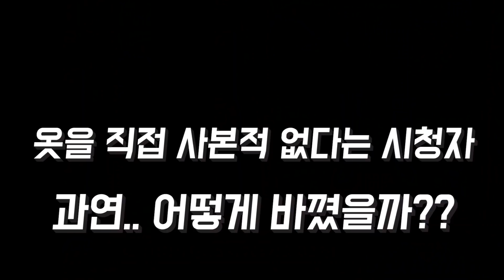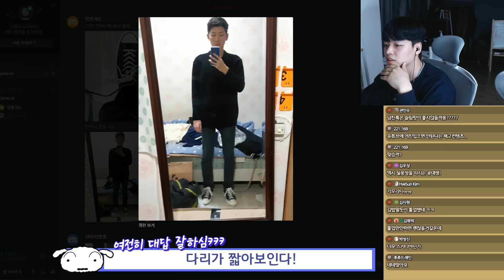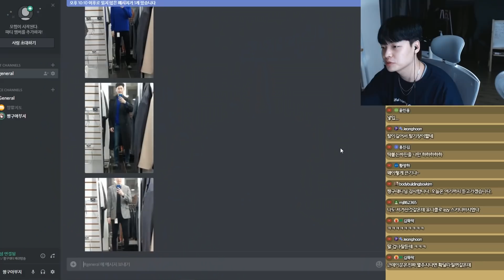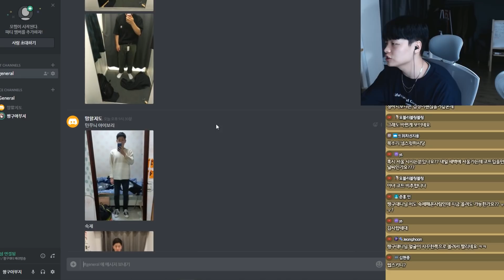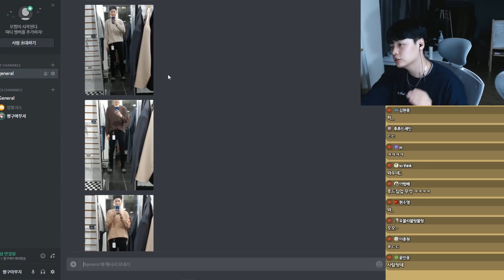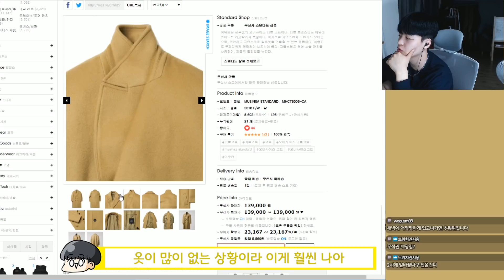패션고자 공대생의 놀라운변화..! 「패고탈출 공대생편#2」 【패고탈출】